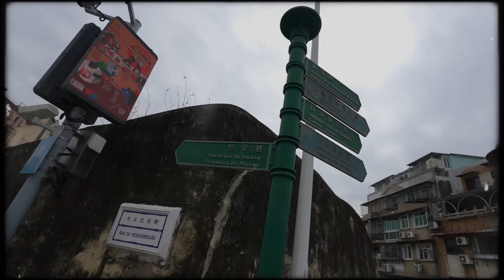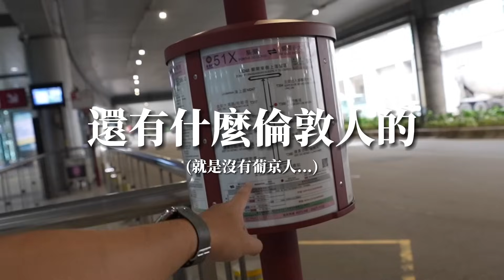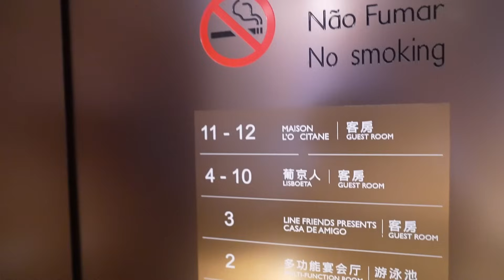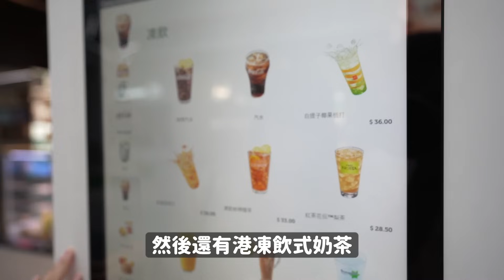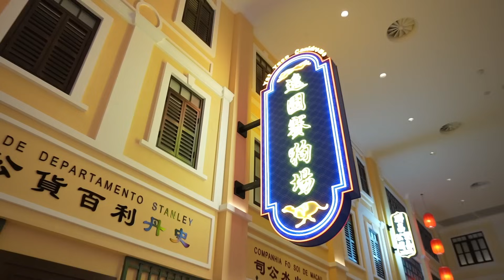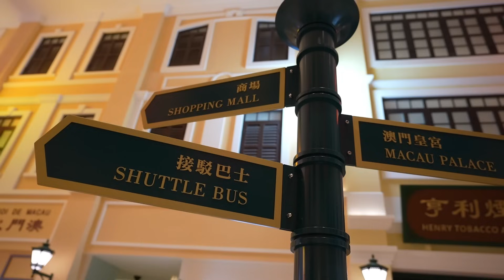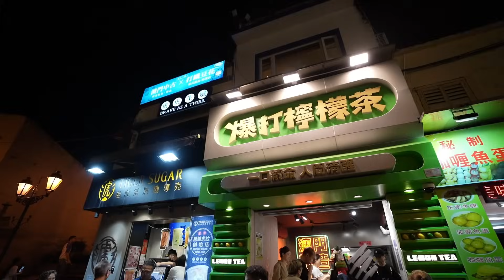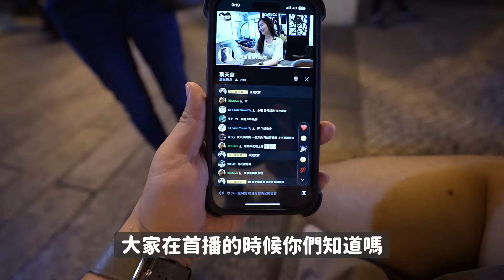【澳門ep1🇲🇴】入境方法？搭輕軌超簡單！飯店居然有特斯拉門市！最新平價4星級葡京人酒店！必吃水蟹粥/雲吞麵/爆打檸檬茶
這次來到澳門三天兩夜
雖然第一天下雨把行程有點打亂了
但也才能讓我們吃到那麼好吃的雲吞麵和牛腩麵!!

而61身上這套衣服和褲子都是Poly Lulu家的!
想特別跟大家說2023Poly Lulu代言人就是～
H.H先生筆下最可愛的女鬼兼女兒「美美」
他們這次聯手推出聯名T-shirt
共有3種款式，尺碼從M到3XL都有！

Poly Lulu其實是中大尺碼品牌，這次難得聯名T推出M號尺寸～
就是61身上這個尺寸喔！
最重要的是
全館滿3000元還可以得到美美的限量包裝盒～
各位要把握機會喔！！